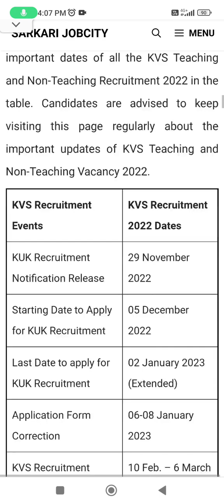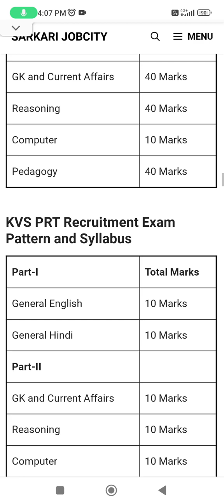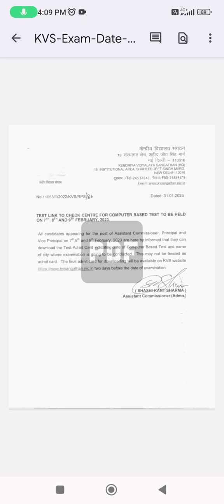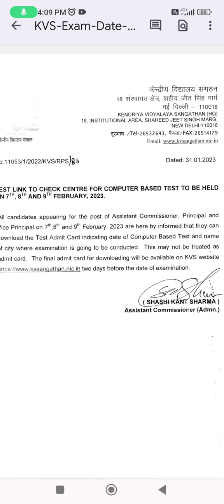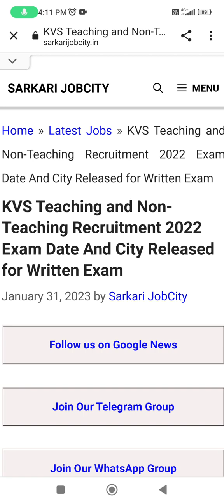KVS EXAM DATE,EXAM CITY INFORMATION OUT INFORMATION BY ANKUSH SAINI🙏🙏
Current affair👉👉👉👉